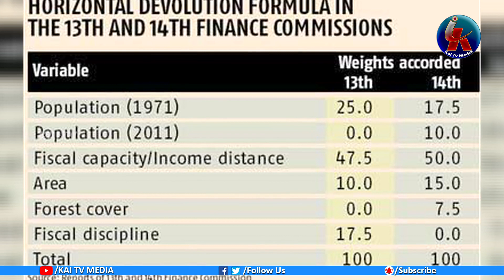Present Situation of Special Status in Andhra pradesh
Hi
Namasthe